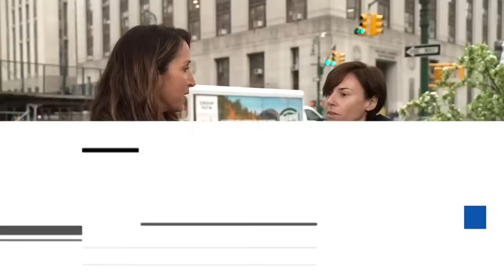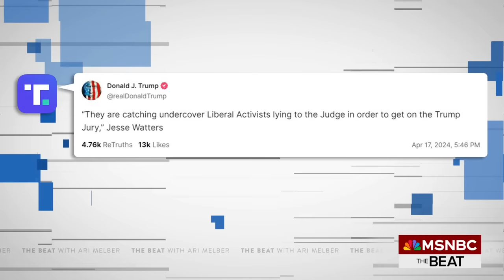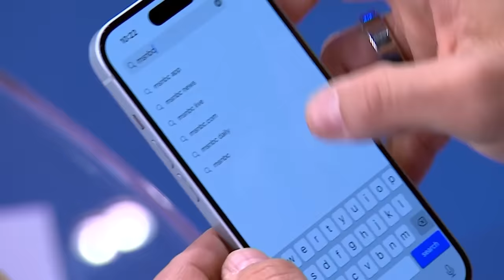Trump’s prison nightmare gets real as full jury gets seated in criminal trial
The full 12 person jury has been seated in Donald Trump’s hush money trial. MSNBC’s Ari Melber reports. (Check out The Beat's playlist Connect with Ari Melber